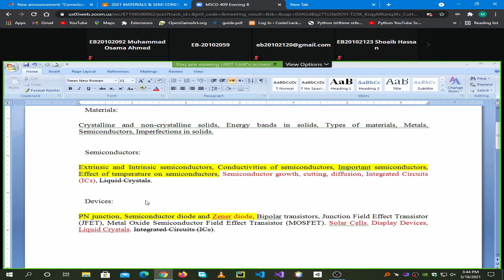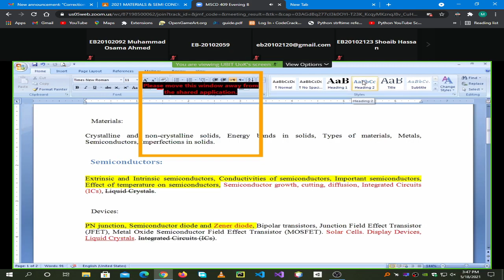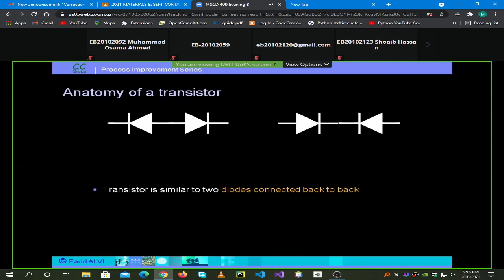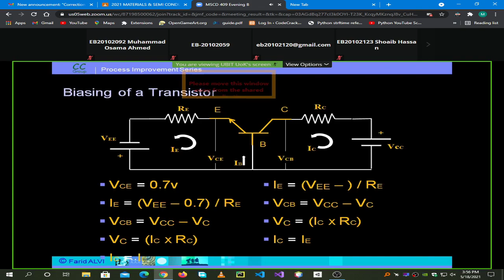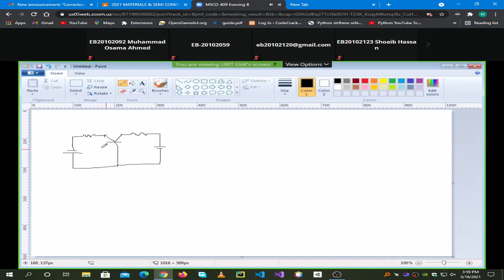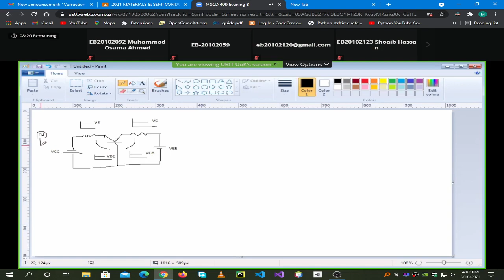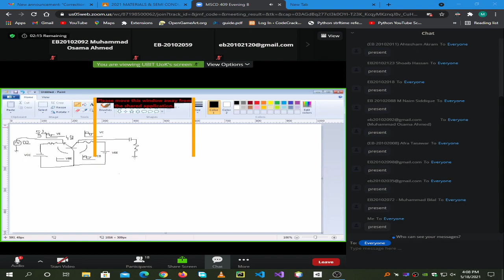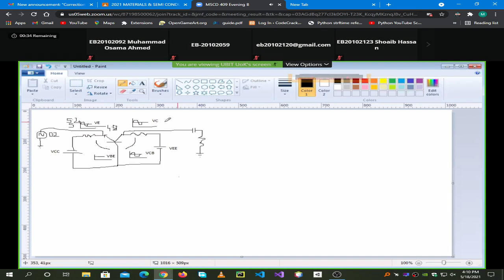| Physics Part(1) 18-5-2021 | 3rd Semester | UBIT CS 2020 |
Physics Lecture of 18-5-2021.